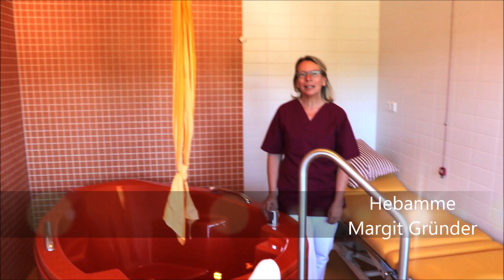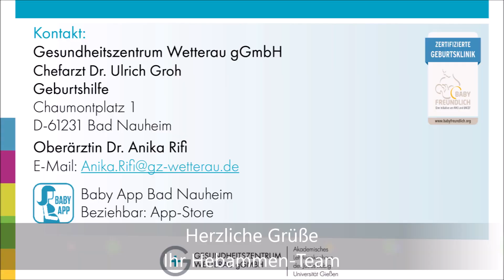Kreißsaalführung im Hochwaldkrankenhaus Bad Nauheim.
Im Hochwaldkrankenhaus erwarten Sie helle und freundliche Zimmer, die alle mit einer Wickeleinheit ausgestattet sind. So können Sie sich immer schnell und praktisch um Ihr Kind kümmern. Mit kurzen Wegen zu allen Räumen und Einrichtungen der Entbindungsstation erleichtern wir Ihren Aufenthalt im Hochwaldkrankenhaus und ermöglichen den schnellen Kontakt zu unserem Stations-Team.

In dem offenen Patientenbereich, direkt neben den Zimmern, stellt unser Stationsteam zwischen 8.00 und 9.30 Uhr das Frühstücksbuffet sowie von 17.45 bis 19.15 Uhr das Abendbrotbuffet für Sie bereit. Hier können Sie in angenehmer Atmosphäre frühstücken oder zu Abend essen. Warme und kalte Getränke stehen Ihnen Tag und Nacht kostenfrei zur Verfügung. Zum Mittagessen bieten wir Ihnen jeweils drei Menüs zur Auswahl an. Das Essen bringen wir Ihnen in Ihr Zimmer. Wenn Sie es wünschen, können Sie aber auch diese Mahlzeit im offenen Patientenbereich bequem am Tisch einnehmen.